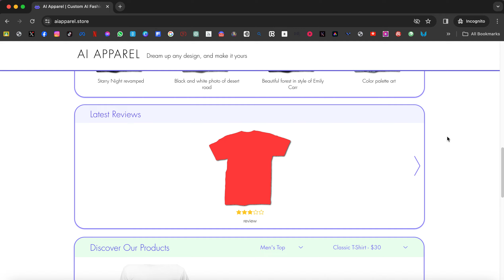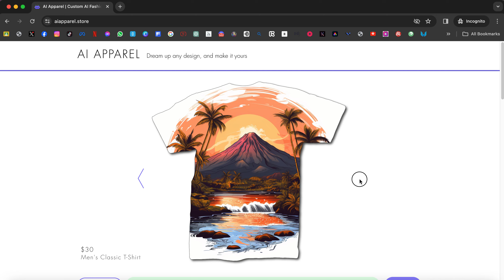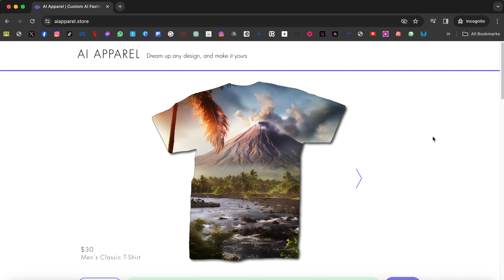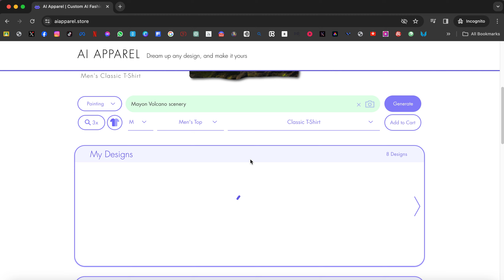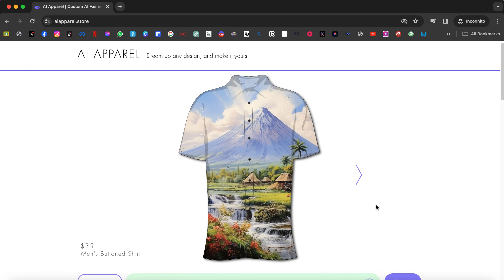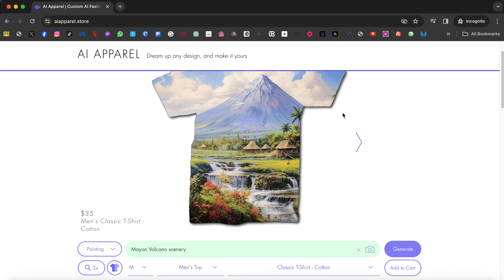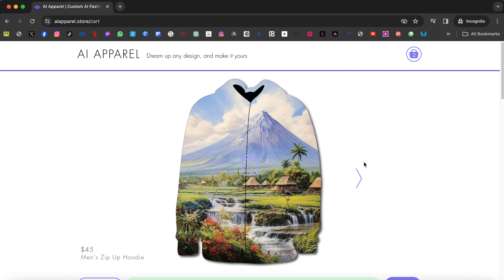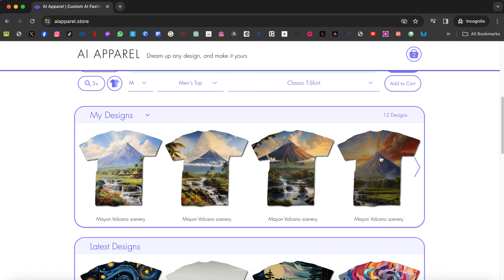Create Custom Apparel Using Ai I Ai Apparel Store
AI Apparel allows users to browse hundreds of products and generate custom looks with creative possibilities.

🔥 Create Custom Apparel Using AI  🔥
Now you can easily design your own unique look in just seconds.
Here's how:
2. Customize your design
⇢ Choose design type
⇢ Describe your design
⇢ Hit generate
3. Refine your design
⇢ Select image size
⇢ Choose apparel type
4. Add to cart
⇢ Click checkout button
⇢ Enter shipping details
⇢ Click purchase
⇢ Select payment method
⇢ Click continue
5. Your AI-assisted custom design will be created and
shipped to you after successful payment.

✅ APPS, TOOLS, LINKS USED IN DALIY BASIS✅

💸 PLACES TO SELL T-SHIRTS ONLINE 💸
🔥Amazon Merch

🏅 ABOUT ME 🏅
I am Mat Corral with over 25 years of experience in apparel design and t-shirt design graphics. I can help you create the best t-shirt graphics for your Print on Demand business for Amazon, Etsy, Red Bubble to save you time and increase your sales. 🇵🇭